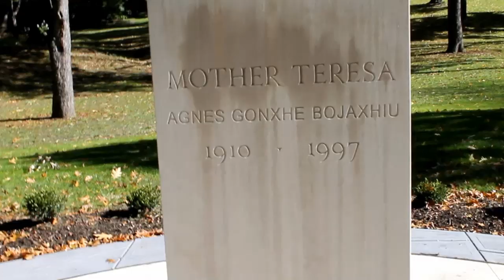Mother Teresa Statue in Albanian Garden in Cleveland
Statue of Mother Teresa in the Albanian Cultural Garden in Cleveland Ohio. Agnes Gonxha Bojaxhiu was born in Albania in 1910.  The statue was dedicated on September 22, 2012.